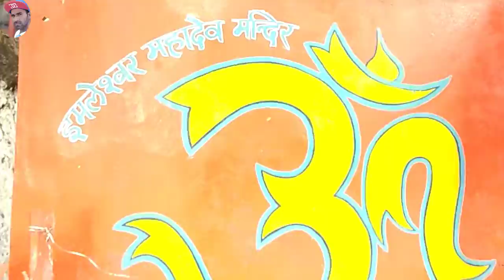Imleshwar mahadev khandwa m.p.( इम्लेश्वर महादेव )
इम्लेश्वर महादेव  आकर्षक मंदिर , खंडवा

ncS
song credit --